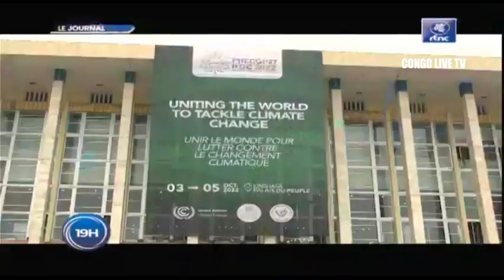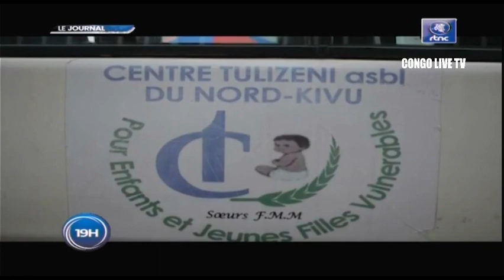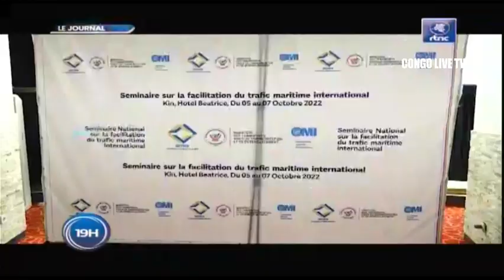🔴RDC : SUIVEZ LE GRAND JOURNAL DE CE SAMEDI LE 08.10.2022 RTNC EDITION 19H00